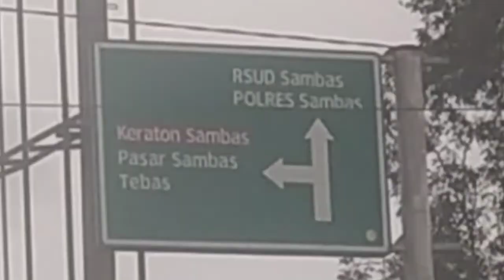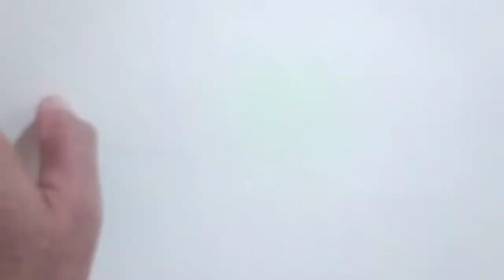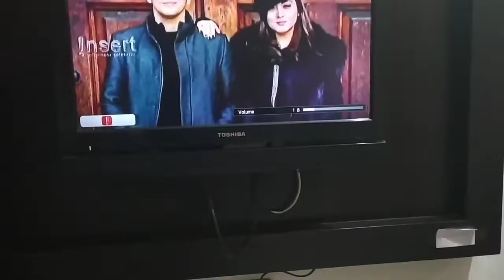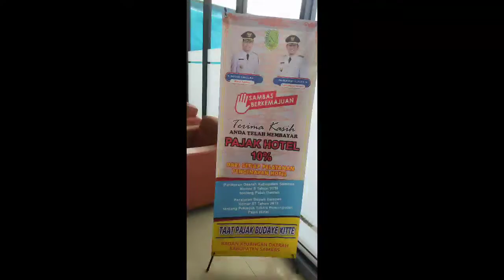TRIP ke SAMBAS ,Kota KERATON KESULTANAN yang TERSEMBUNYI di Kabar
Assalamu'alaikum

Welcome to KOTA KRATON SAMBAS KALIMANTAN BARAT

I